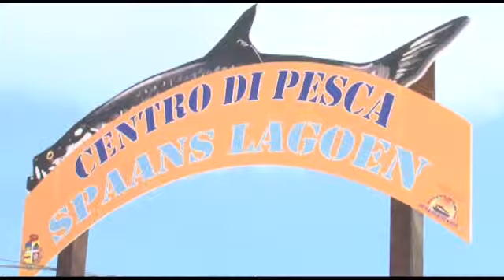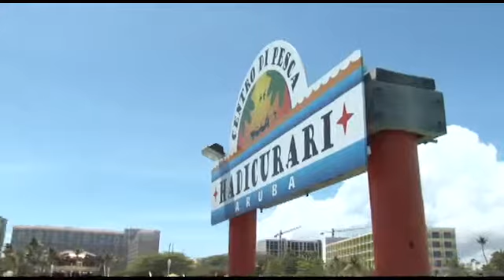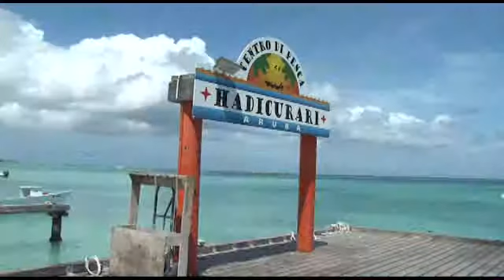Bo Aruba Nos Aruba - Atencion pa piscador - programma 99